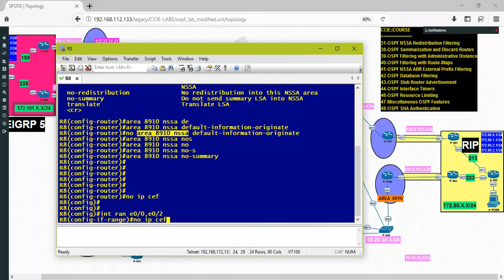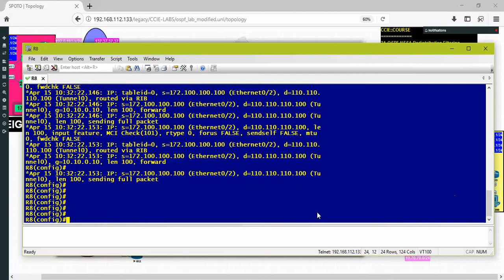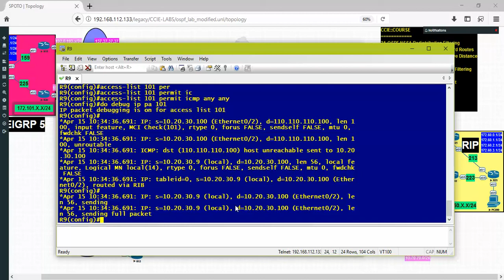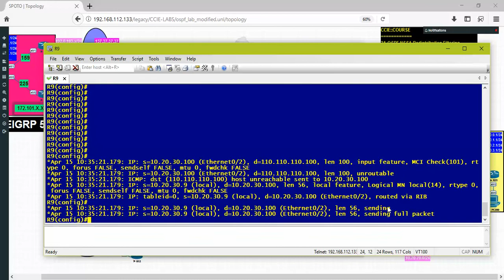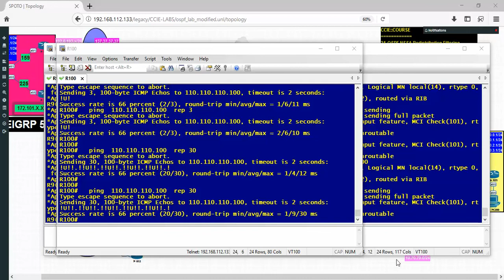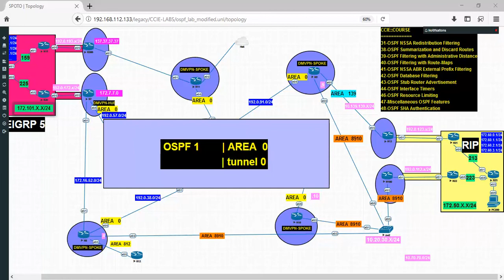04-OSPF:: part 37 - OSPF NSSA Redistribution Filtering